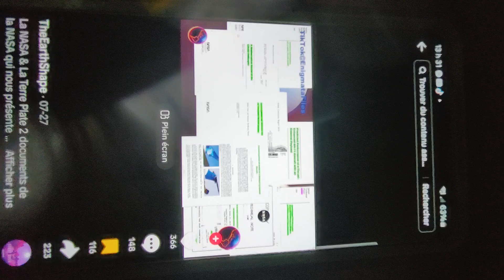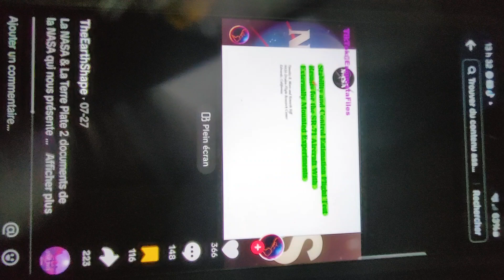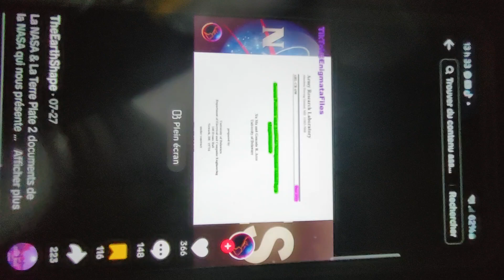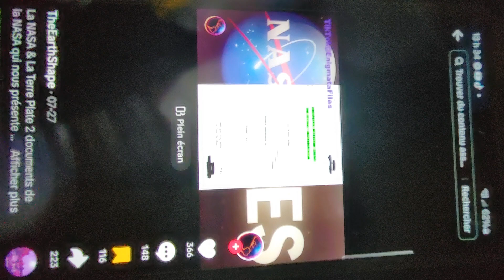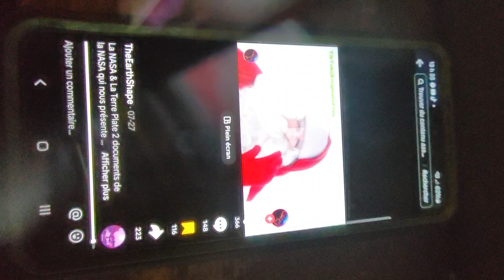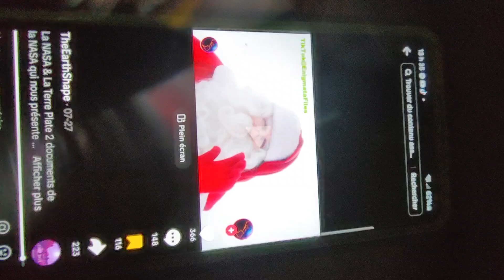20 août 2024